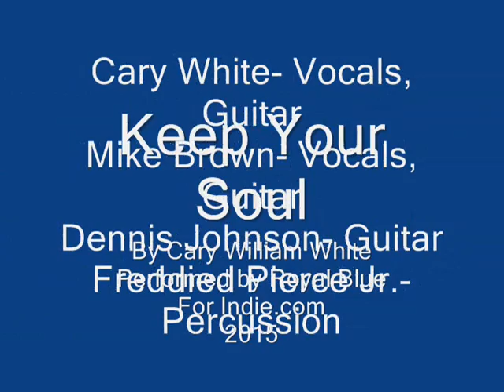royal blue Keep Your Soul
Keep Your Soul, lyrics and music by Cary William White, performed by Royal Blue- Cary, Mike Brown, Dennis Johnson, and Freddie Pierce Jr. 2015,,, thank you Marla for the use of your jam garage!